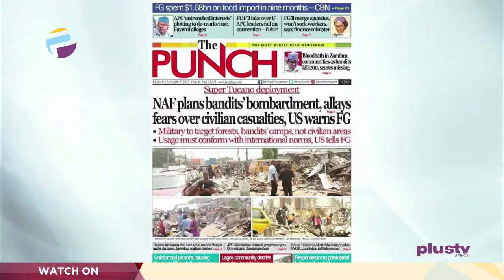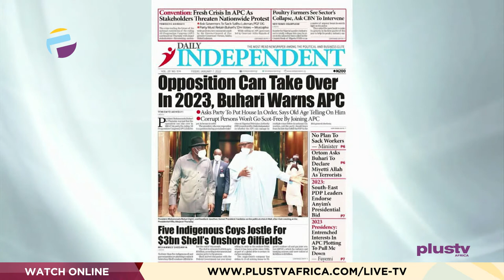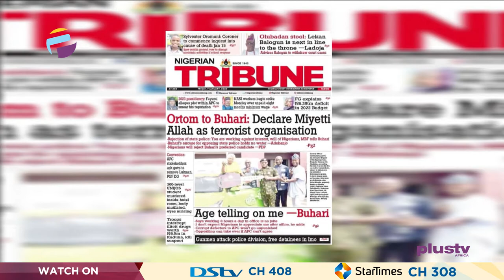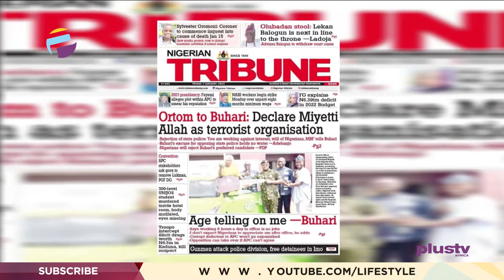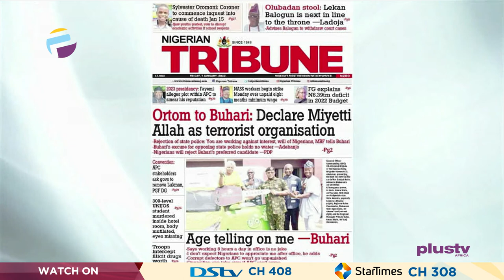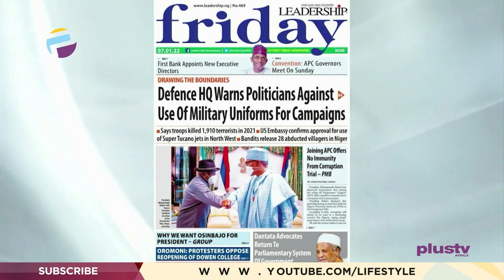Ortom To Buhari: Declare Miyetti Allah As Terrorist Organization | OFF THE PRESS